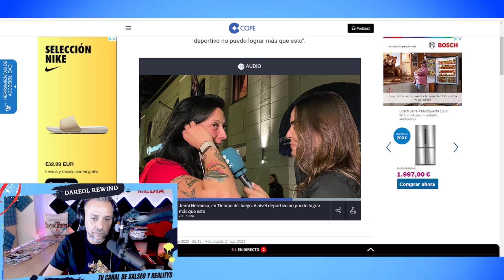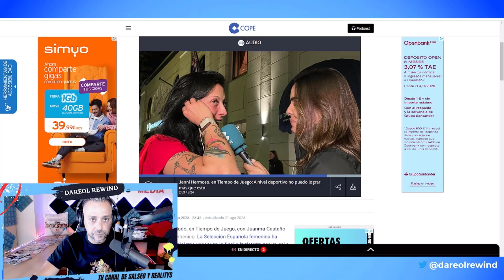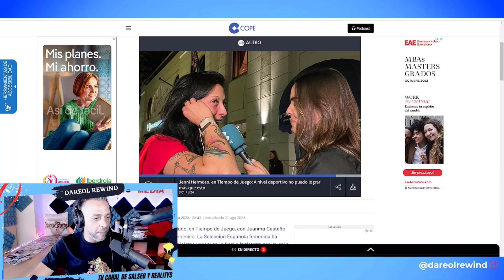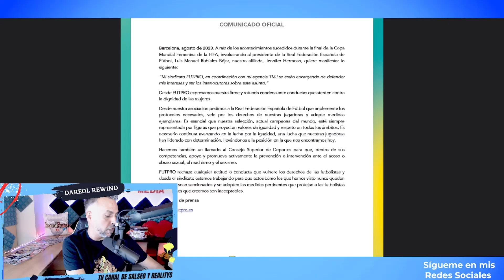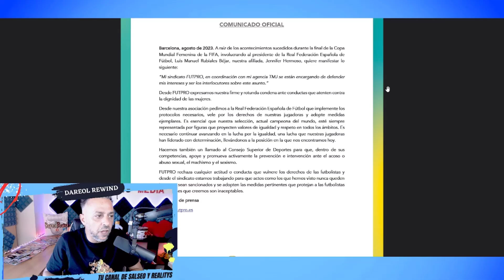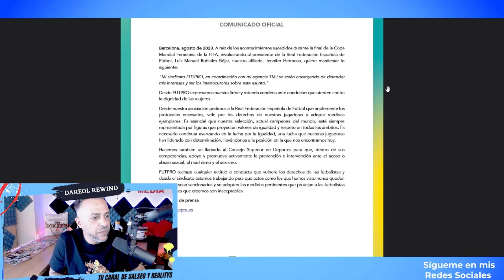💥 Rubiales AL BORDE DE LA DIMISION tras el BESO a Jenni Hermoso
Escandalo en la Federación Española de Futbol, Luis Rubiales debe dimitir después de todo lo ocurrido con Jennifer Hermoso.

SIGUE LEYENDO